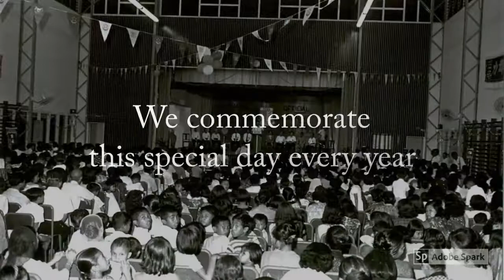School Opening With PM Lee 1965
YI OPENING VIDEO

It is a montage video which consists the actual photos of YI Opening day with Mr. Lee Kuan Yew.

Thank you for your appreciation of my work!

Videography: Miss Chen Wei Ching